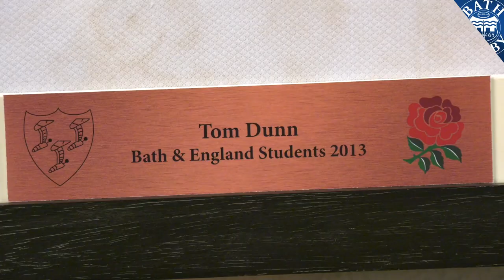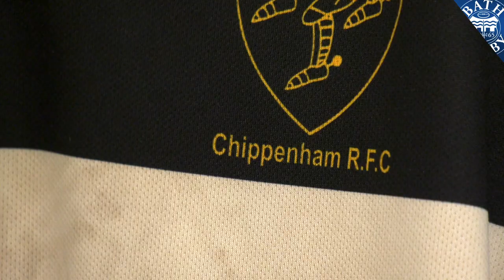Grassroots Episode Three | Tom Dunn returns to Chippenham RFC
Bath Rugby's Community team have been taking players back to their Grassroots Clubs to delve into stories of their rugby journey and how they got involved in the game.

Bath Rugby would like to recognise the role local grassroots clubs have played in creating our professional athletes and championing the work volunteers carry out across our catchment area.